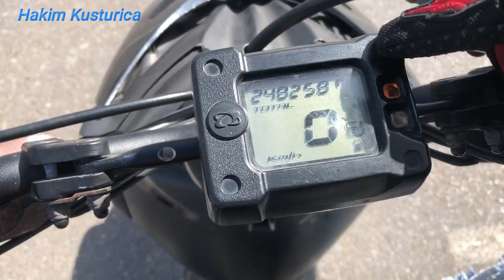Test Ride : MBK Stunt 49cc - 2017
.هذه القناة تعمل على توفير أفضل مشاركة للفلوغات و اكتشاف أماكن جديدة ومغامرات بدراجة نارية
Réseau social :
❌ ❌ ❌ Hakim Kusturica ❌ ❌ ❌